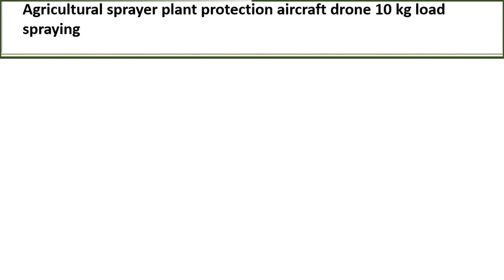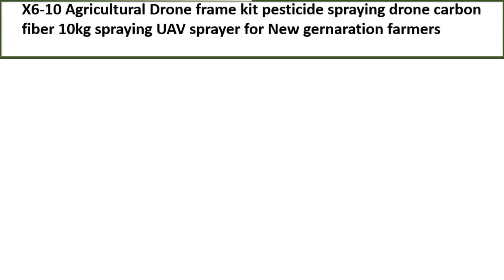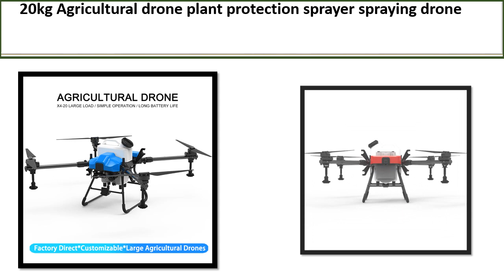TOP 5 BEST Agriculture Drone Review 2023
TOP 5 BEST Agriculture Drone Review 2023  (Aliexpress)

5. Professional Agriculture Drones Sprayer Frame

4. Agricultural drone plant protection sprayer

3. Agricultural Drone frame kit pesticide spraying

2. Agricultural sprayer plant protection aircraft

1. Aircraft Agriculture Drone Sprayer Single Rack